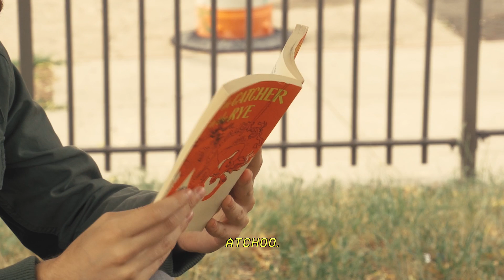The Wharf - Captain Hippo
Three world-weary souls contemplate life by...The Wharf.